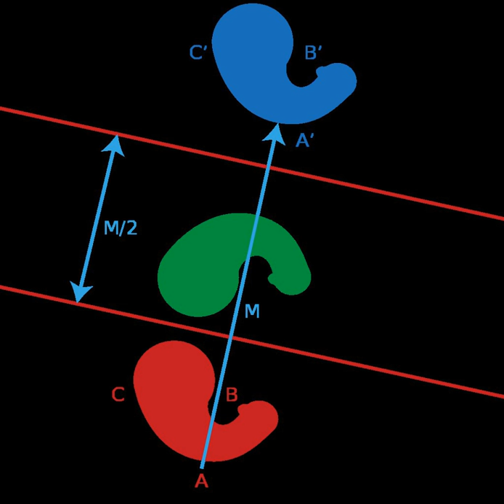Reflection (mathematics) | Wikipedia audio article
00:01:54 1 Construction
00:02:52 2 Properties
00:03:54 3 Reflection across a line in the plane
00:05:27 4 Reflection through a hyperplane in in/i dimensions
00:08:26 5 See also

- Socrates

SUMMARY
In mathematics, a reflection (also spelled reflexion) is a mapping from a Euclidean space to itself that is an isometry with a hyperplane as a set of fixed points; this set is called the axis (in dimension 2) or plane (in dimension 3) of reflection. The image of a figure by a reflection is its mirror image in the axis or plane of reflection. For example the mirror image of the small Latin letter p for a reflection with respect to a vertical axis would look like q. Its image by reflection in a horizontal axis would look like b. A reflection is an involution: when applied twice in succession, every point returns to its original location, and every geometrical object is restored to its original state.
The term reflection is sometimes used for a larger class of mappings from a Euclidean space to itself, namely the non-identity isometries that are involutions. Such isometries have a set of fixed points (the "mirror") that is an affine subspace, but is possibly smaller than a hyperplane. For instance a reflection through a point is an involutive isometry with just one fixed point; the image of the letter p under it
would look like a d. This operation is also known as a central inversion (Coxeter 1969, §7.2), and exhibits Euclidean space as a symmetric space. In a Euclidean vector space, the reflection in the point situated at the origin is the same as vector negation. Other examples include reflections in a line in three-dimensional space. Typically, however, unqualified use of the term "reflection" means reflection in a hyperplane.
A figure that does not change upon undergoing a reflection is said to have reflectional symmetry.
Some mathematicians use "flip" as a synonym for "reflection".